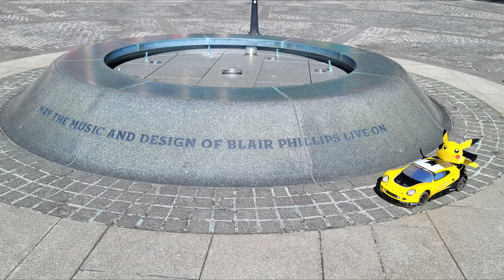Arrma Pikachu Mobile Community Day Walk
Arrma Lotus Elise Exige Felony